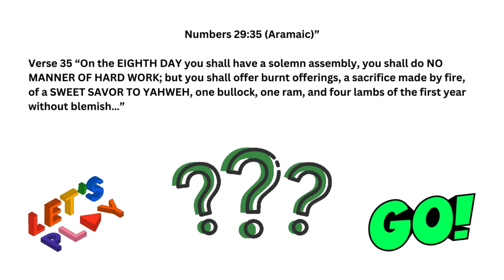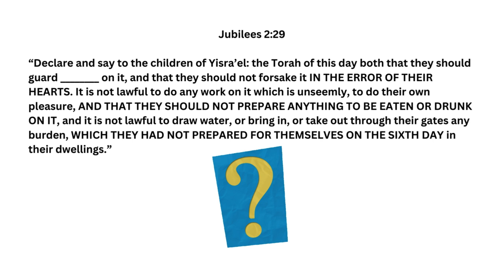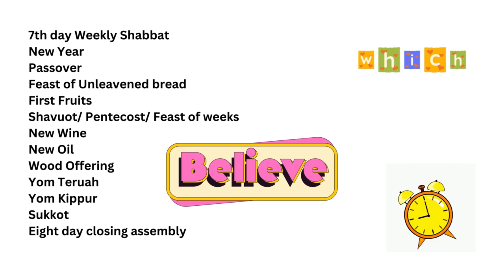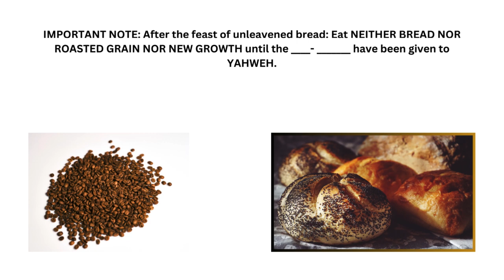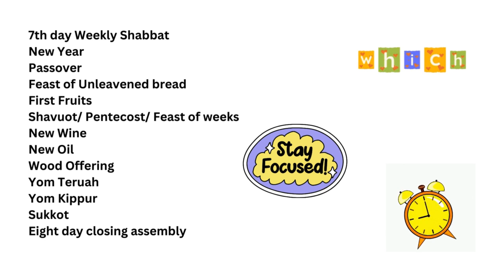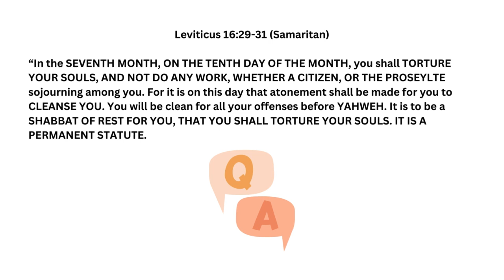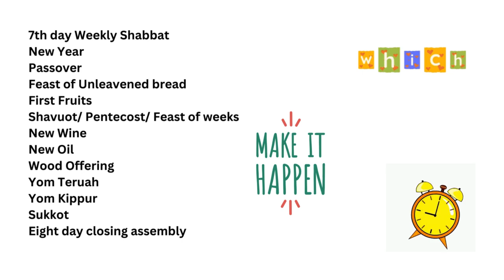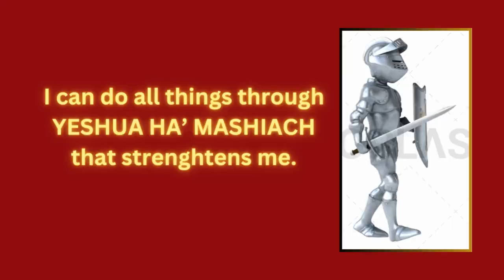Which Feast Day or Fast Day Is It?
YOM KIPPUR is not a feast day as we see in scripture, we should humble our souls on this day. No eating, we should be fasting to afflict ourselves.

Leviticus 16:29-31 (Samaritan)

“In the SEVENTH MONTH, ON THE TENTH DAY OF THE MONTH, you shall TORTURE YOUR SOULS, AND NOT DO ANY WORK, WHETHER A CITIZEN, OR THE PROSEYLTE sojourning among you. For it is on this day that atonement shall be made for you to CLEANSE YOU. You will be clean for all your offenses before YAHWEH. It is to be a SHABBAT OF REST FOR YOU, THAT YOU SHALL TORTURE YOUR SOULS. IT IS A PERMANENT STATUTE.